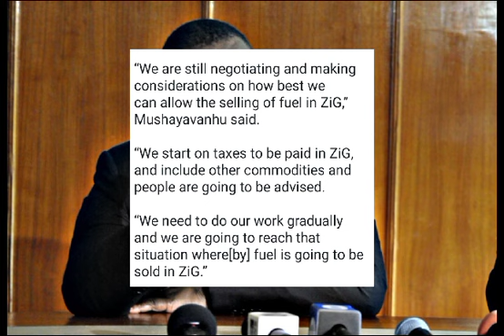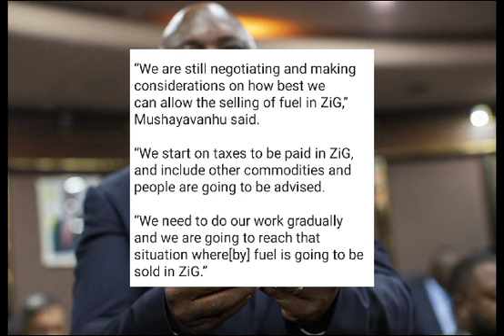Fuel iya yotengeswa in ZiG chakachaya 😳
zimbabwe elections,
zimbabwe elections date 2023sadc freshsadc update onsadc fresh electionChatufa tv